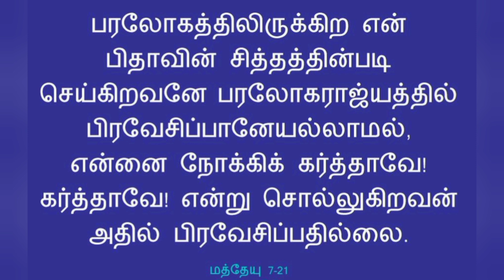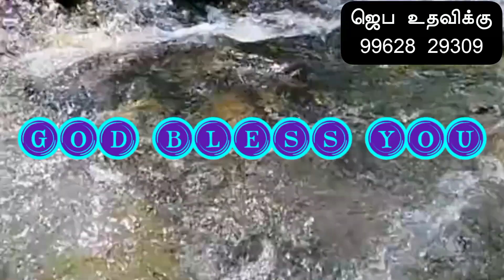👉உனக்கு ஆலோசனை சொல்லுவேன்... இன்றைய வேத வசனம் (25.04.23) // Today's Bible Verse